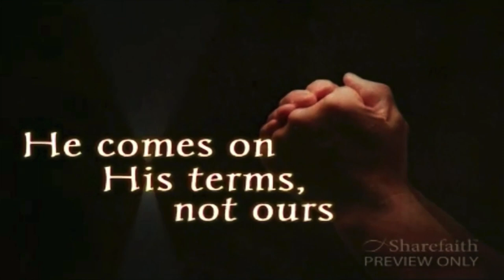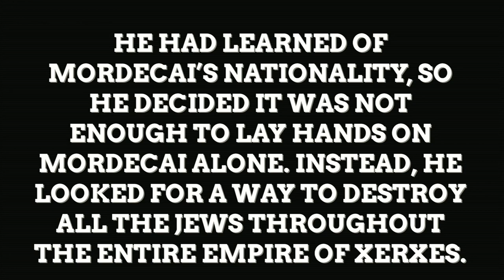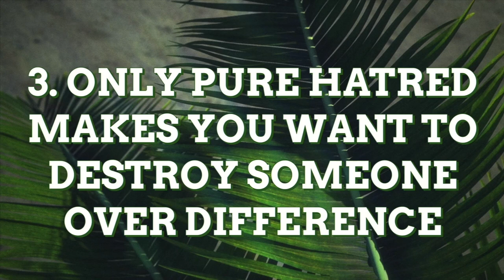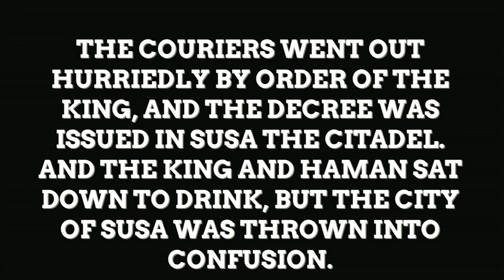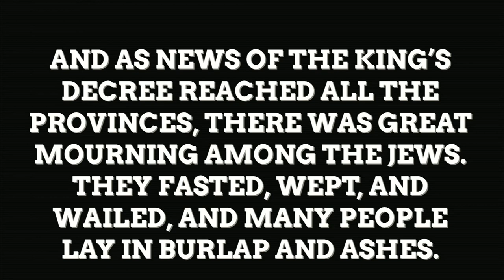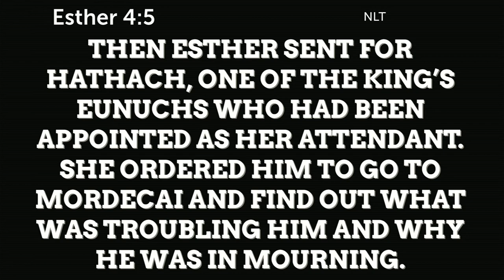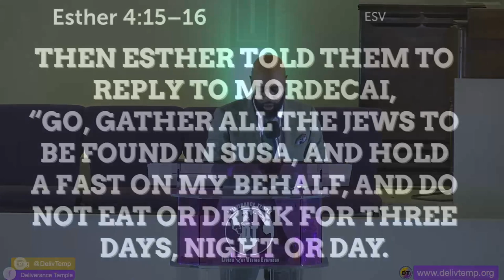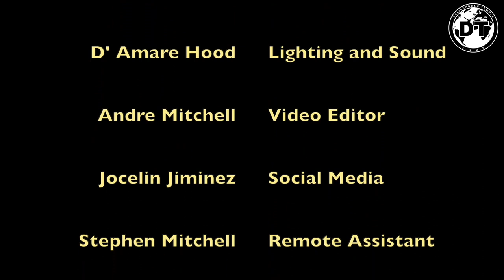I Saw the King - Pastor Andre Mitchell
Pastor Andre Mitchell preaches on seeing the King at Deliverance Temple Muncie